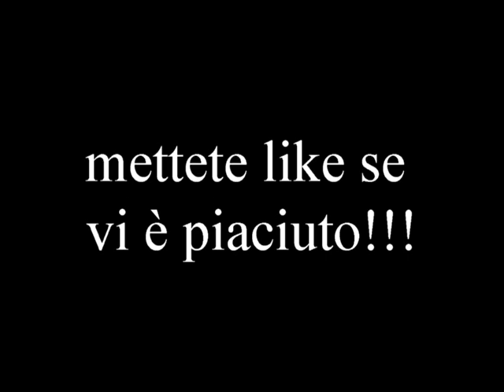SkyLarge EP 2 mob troppi mob w/Peo & Vittorio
Ragazzi finalmente in compagnia sulla serie il Peo!!è il primo video con la webcam,spero che vi piaccia mettete like se folete che la serie continui!!!